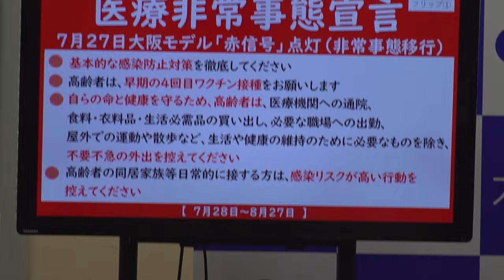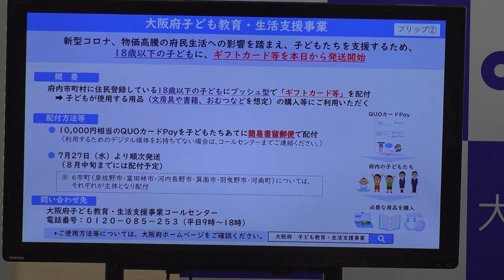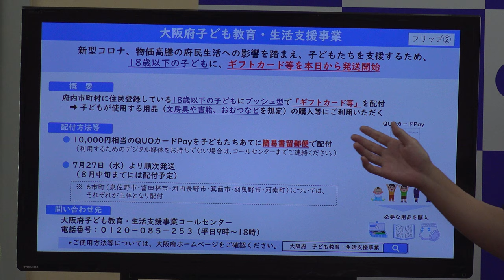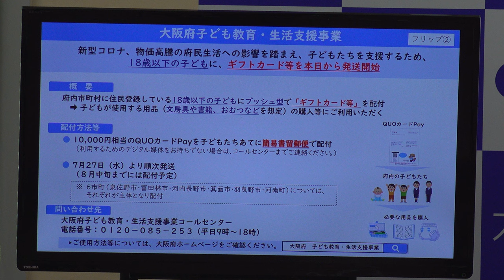大阪府知事記者会見 2022年7月27日